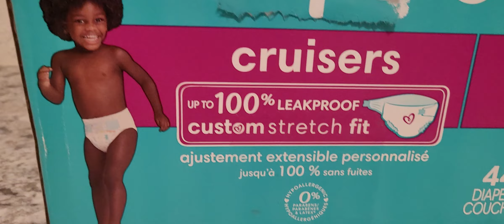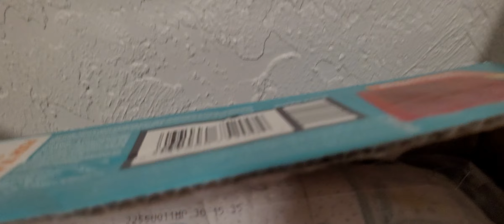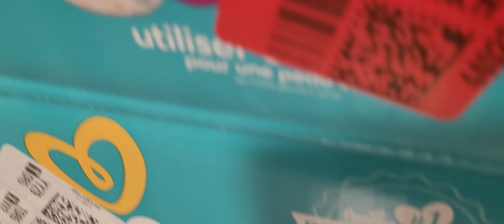Pampers size 7